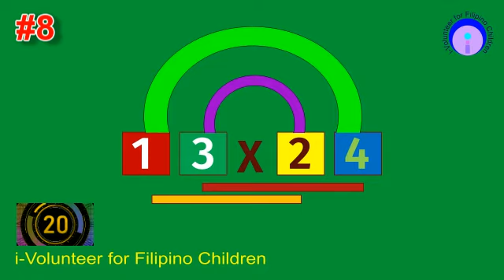imq 2021 310 01 ABCD H 2x2 01 v2 updated version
This video will test the mastery of the student in multiplying 2-digit by 2-digit number.